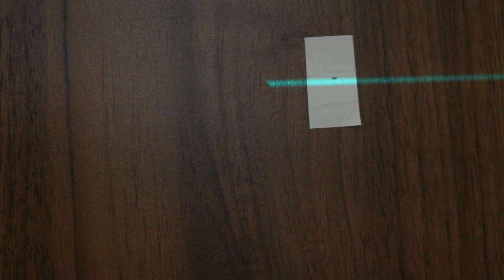Лазерный уровень HUEPAR 902CG с Алиэкспресс - проверка на точность. Вот Вам и Китай!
Как показала проверка лазерный уровень Huepar 902CG отлично настроен, как по вертикали так и по горизонтали, в общем как я и говорил в обзоре - крутой нивелир во всех смыслах.